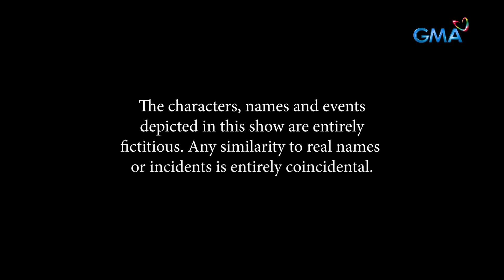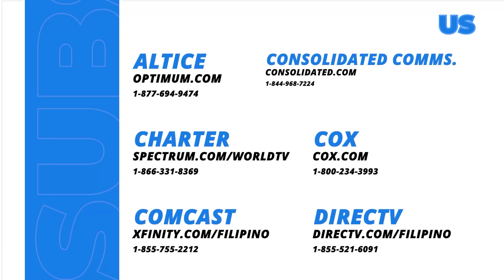Abot Kamay Na Pangarap: Ang mabilis na pagkalat ng TSV Virus! (Full Episode 504 - Part 1/3)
Aired (April 22, 2024): Hindi pa rin lubos maisip ni Analyn (Jillian Ward) kung bakit mabilis ang pagkalat ng virus at hindi rin nakikita ang sintomas nito agad-agad.